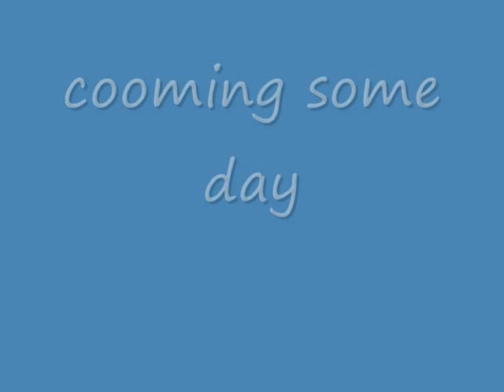david platt+ rosie webster shes so lovely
cool crush and exellent pairing